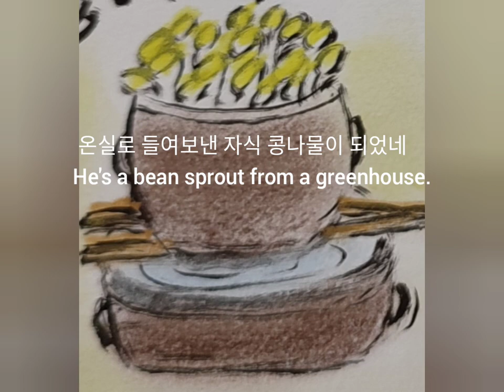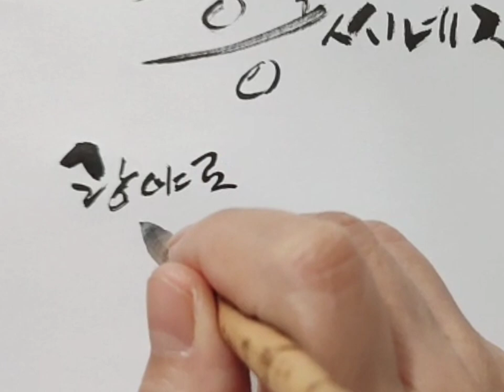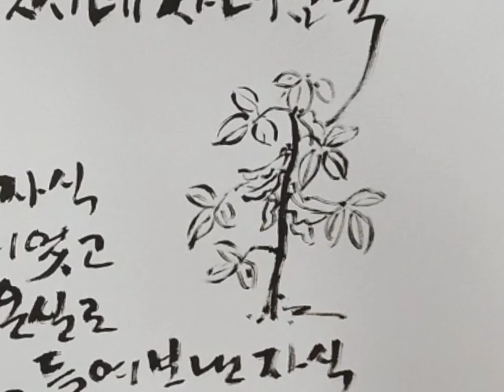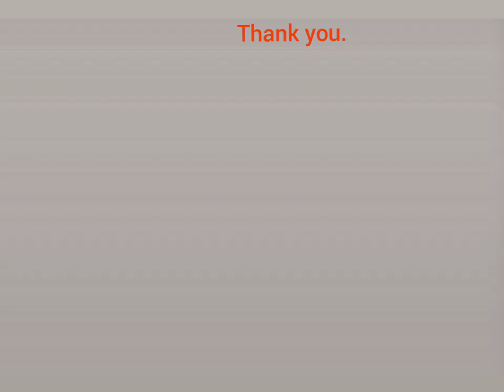@혜전아트/콩씨네 자녀교육 Kong's children's education 정채봉님의시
콩씨네 자녀교육을 보시고
어떤 생각을 하셨는지요?

부모라면 광야로 내보낸 자식
무사한지 늘 걱정 되겠지요
그래도 스스로 힘차게 뿌리내려
콩나무가 되었으니 대견하네요

위트있고 마음을 끄는
짧은 시를 읽고 자녀교육을
생각해 봅니다

아이의 개성을 존중하고
사랑으로 믿어 주며
느긋하게 기다려 주는
부모가 되고 싶네요

 After watching Kong's children's education,

 If you're a parent, you're a child sent into the wilderness.
I'll always be worried if you're okay.

 Still, I'm rooting for myself.
I'm so proud of you.

Witty and charming.
I read a short poem.
I think about educating my children.

I respect my child's individuality.
Believe in me with love.
I'm waiting for you in a lot of people.
I want to be a parent.

정채봉님의 작품 추천

* 참 맑고 좋은 생각

* 처음의 마음으로 돌아가라

* 너를 생각하는 것이 나의 일생이었지

* 날고 있는 새는 걱정할 틈이 없다